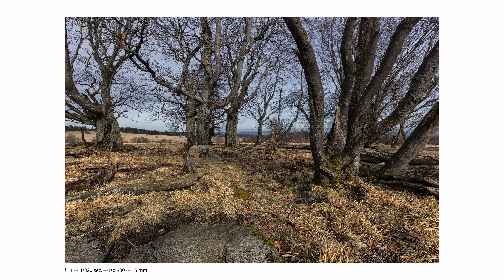Fotografieren am Heidelstein.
Fotografieren und Wandern am Heidelstein in der Rhön.

Stativ Tinkteek

PGYTECH Fotografie-Handschuhe

TAMRON A046SF 17-28 mm F/2.8 Di III RXD - für Sony E-Mount

Musik
Track: The Storyteller